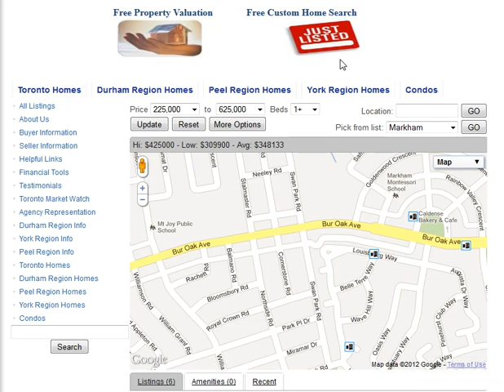Swan Park Road Markham